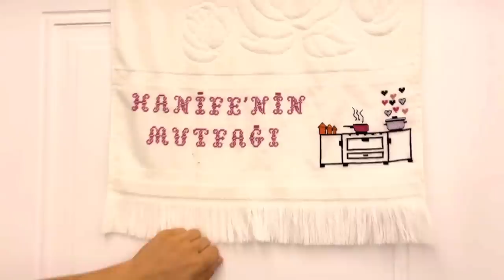Yeni köy evimiz sizlerle !